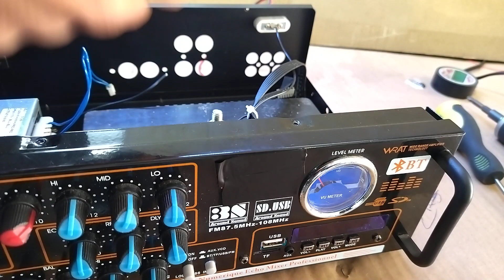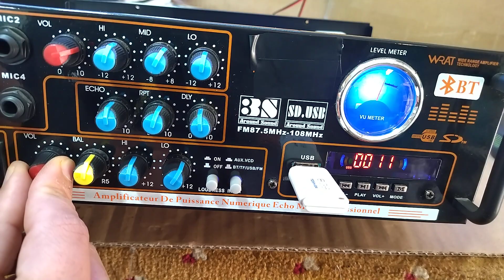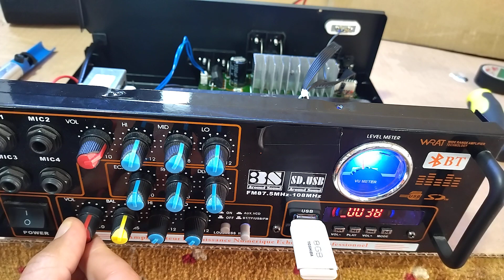تغيير ايسي الصوت مكبر الصوت